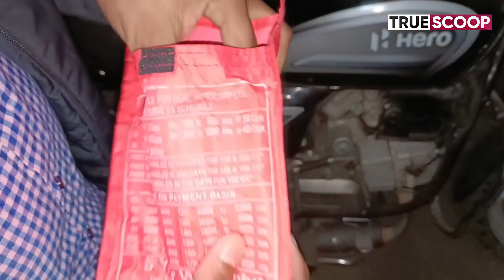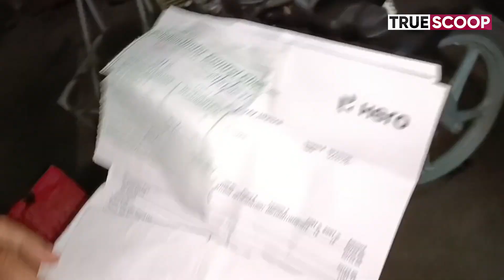A youth of the village was attacked by some youths riding a motorcycle and an Activa| TrueScoop News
A youth of the village was attacked by some youths riding a motorcycle and an Activa.

True Scoop is Punjab's fastest growing Digital News Channel in English. True Scoop is an authentic, action-oriented digital news channel that publishes unbiased news and thought provoking content. We are trying to "Redefine Digital Journalism" by staying authentic and challenging the status quo through investigative stories based on ground reality.

True Scoop also has an Application with user-friendly UI & amazing features. True Scoop aims to provide a good mix of political, economic and entertainment news along with multiple other categories that interest our readers. Categories in True Scoop News App include India, World, Punjab, Entertainment, Sports, Education, Lifestyle, Business, Travel, Health, Food, Fashion, Stock Market, Technology, Special Scoop, Voice & Spill The Scoop.